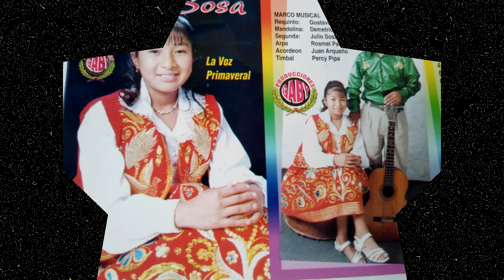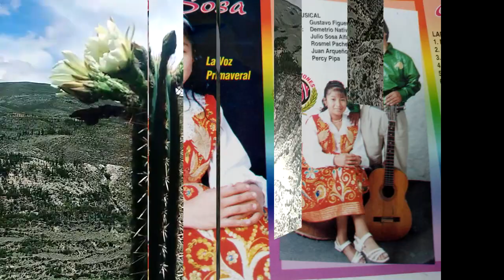GABY SOSA Y JULIO SOSA ALFARO DE VILLA CARAPO